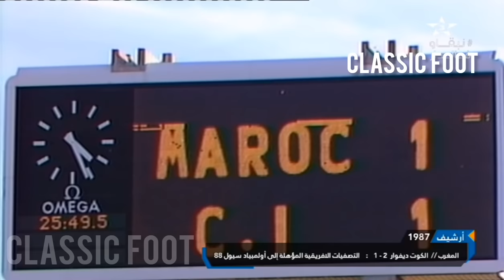المغرب يتاهل على حساب الكوت ديفوار بفضل الهدف الدولي الوحيد لمصطفى البياز تصفيات سيؤول 1988